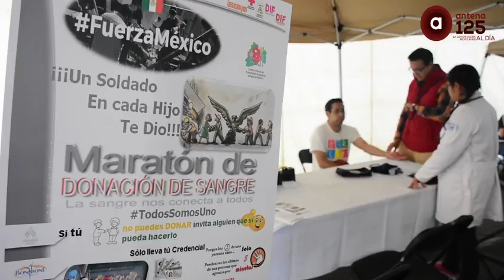Mexiquenses donan sangre para ayudar a los afectados del sismo